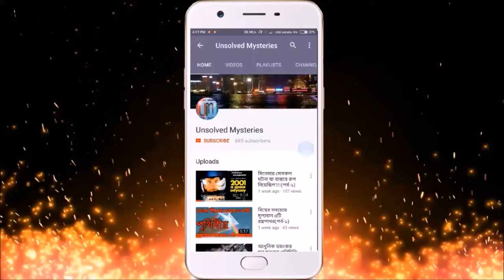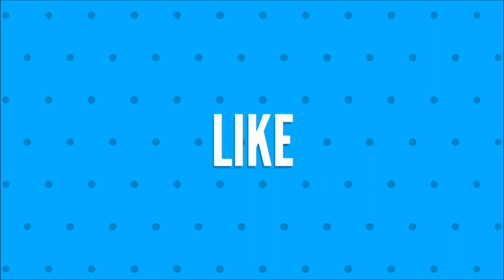Neymar Stays In Barcelona???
Neymar has a "massive headache" because of Paris Saint-Germain's bid to sign him from Barcelona in a world-record transfer deal, according to former Santos teammate Andre.

Andre Felipe Ribeiro de Souza -- more commonly known as Andre -- currently plays in attack for Sport Club do Recife but came through the youth ranks at Santos alongside Neymar and the two have remained close despite their careers going in different directions.

The 26-year-old spent a short period on loan in France with Bordeaux in 2011 and told L'Equipe that his friend is sorely tempted by a potential move to PSG.